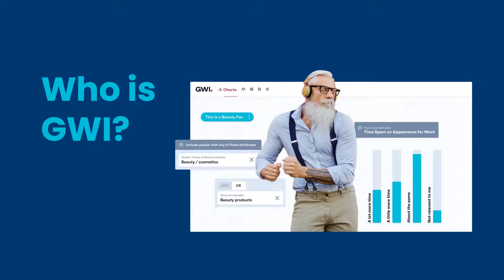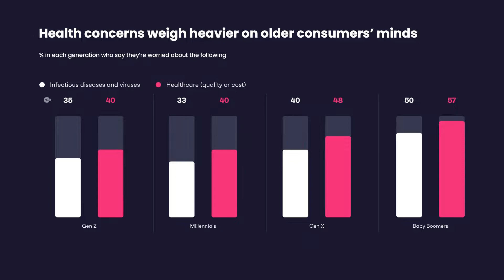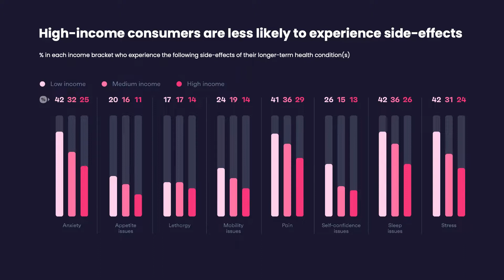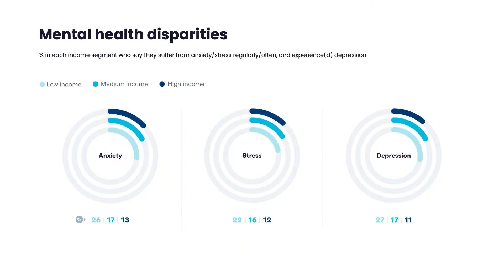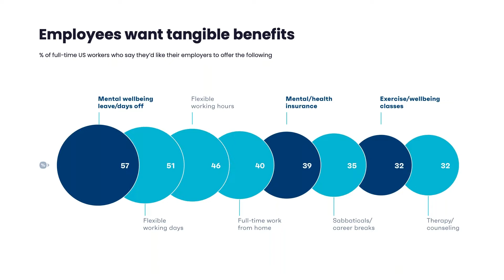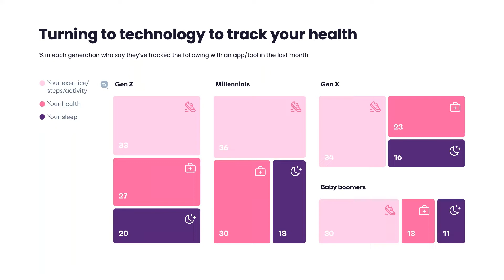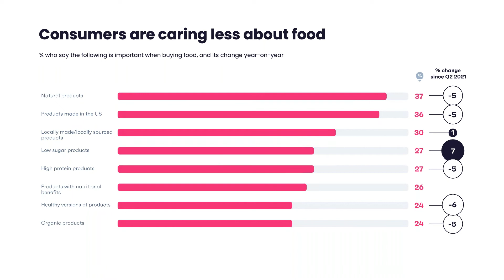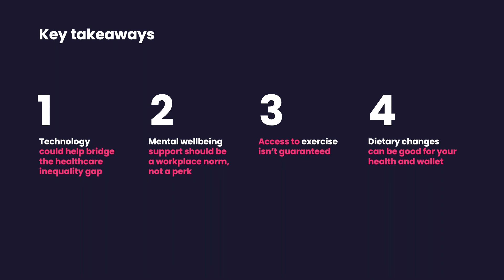GWI webinar: The latest health and wellness trends in the US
Americans are feeling the pinch. The cost of living crisis is taking a bite out of budgets, and the health and wellness industry is no exception.

Lower income families are suffering the most with less access to healthcare, lower grocery budgets, and less disposable income to spend on sports and exercise. But they’re not the only group battling mounting heath, wellness, and nutrition costs.

Join GWI's webinar where we'll talk more about
🌱 Get a front row seat as our expert trends analysts explore the state of health and wellness in the US:
💸 The US has the most expensive healthcare system in the world, but falls short compared to similar high-income countries
💚 Workers in the US are uncomfortable talking about their mental health in the workplace
🥒 Food prices are one of the major areas to suffer with inflation, with meat prices growing rapidly